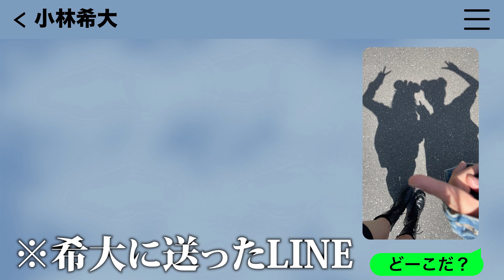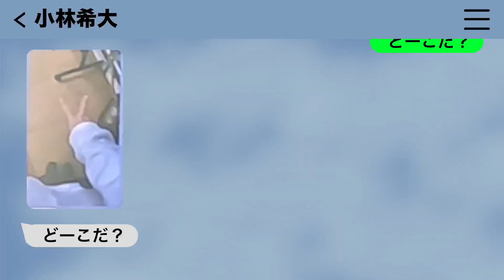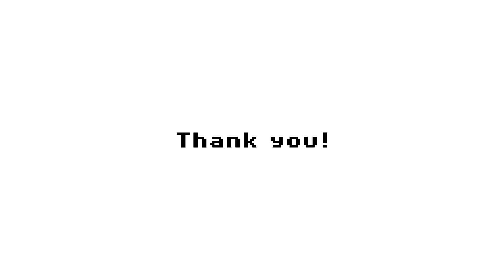【ドッキリ】もしも希大だけ置いて勝手にディズニーに行ったらどんな反応をする？野咲美優/小林希大/Yunta（超十代）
※検温・手指の消毒や換気、感染拡大の防止対策に取り組んだ上で撮影を行なっております

〈出演者〉
野咲美優

株式会社超十代

🔥【副音声】ゆなが出てるらしいぞ！彼とオオカミちゃんには騙されないをみんなで見てみよう！！